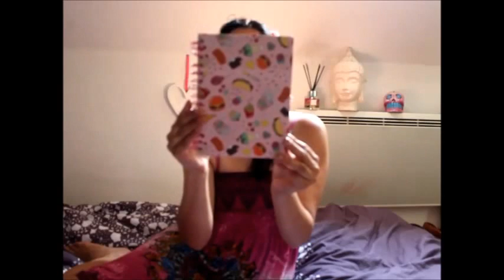Haul PARIS & compagnie !!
Chaine beauté, mode glamour, état d esprit, partage d émotions positives et astuces pour faire de sa vie un petit trésor!!